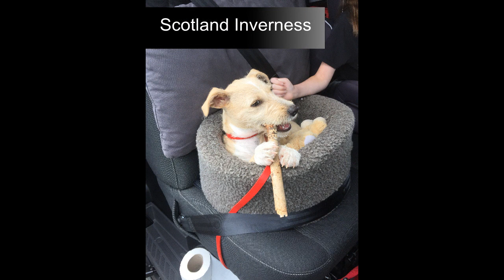Sandy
Sandy with her family on holidays